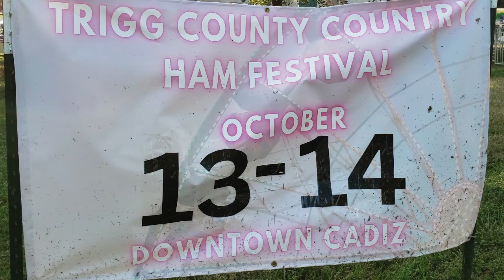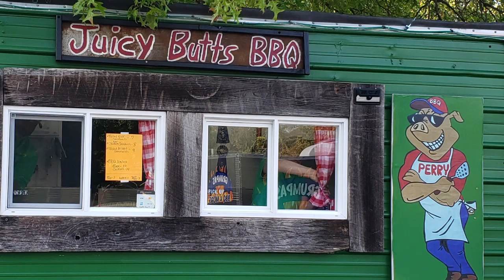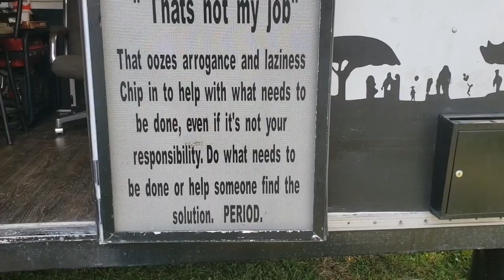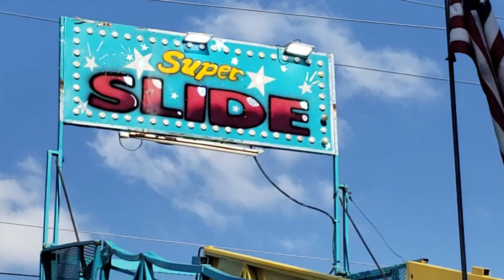THE CARNIVAL has Come to TOWN!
FILMED on Thursday, October 12, 2023. UPLOADED on Friday, October 13, 2023. Cadiz, KY.